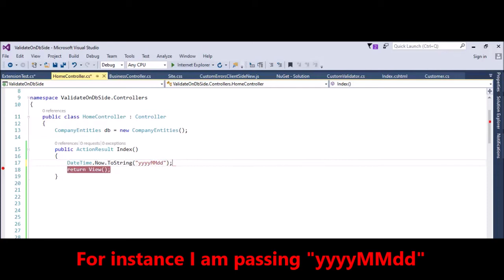MVC - C# - Format Date